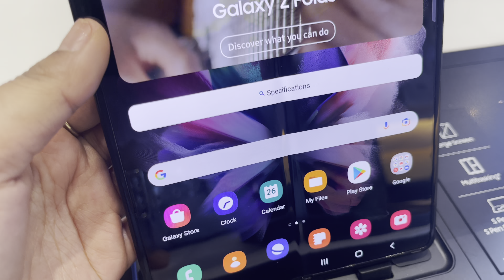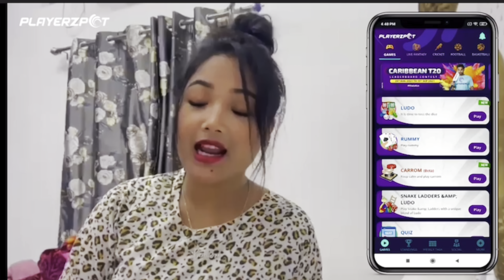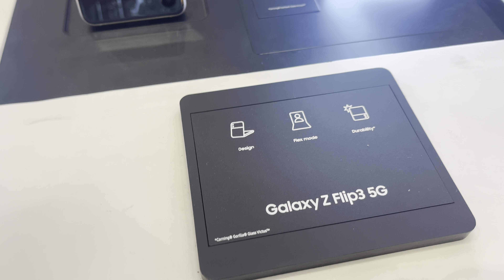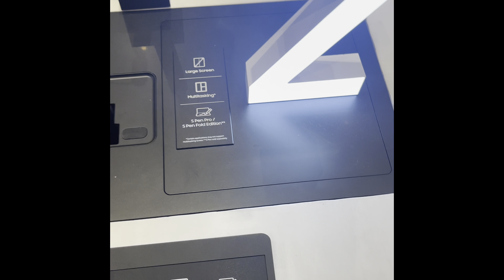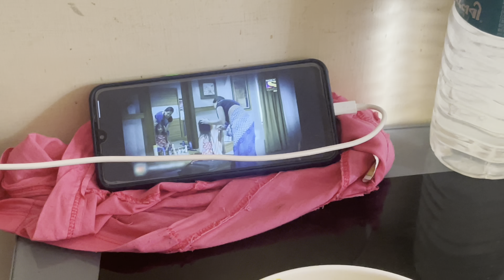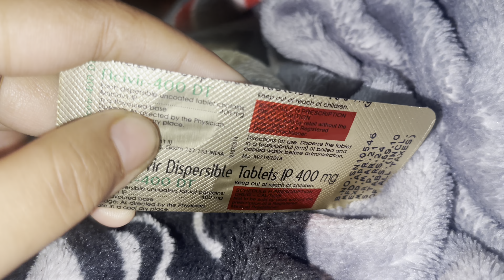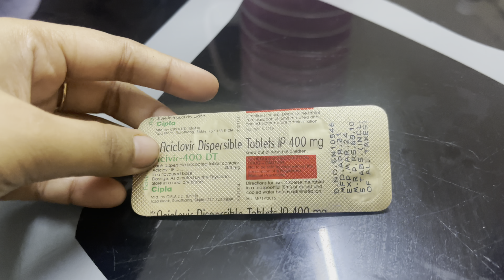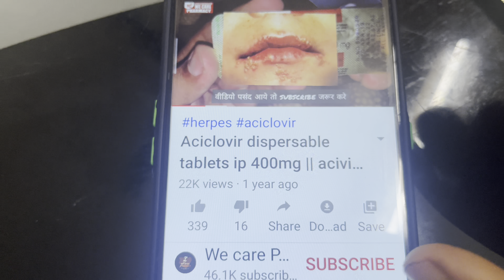aai sithor jana thwisigwn ang 😭🙏🏼 || GEMSRI DAIMARI || EPISODE-406